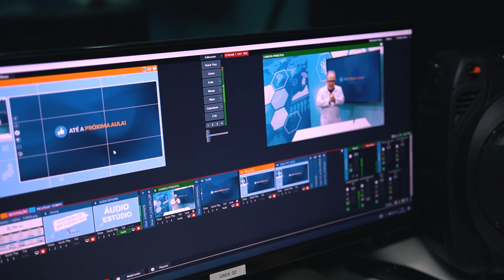DIA DOS PAIS - PROF TÉRCIO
Os desafios de ser pai e educar os filhos no mundo de hoje, são os grandes aprendizados para Tercio Câmara.
✅Confira o último vídeo da série sobre o Dia dos Pais Canal Educação.

Roteiro e entrevista: @danielyvianaa
Imagens: @fernandogonzaga__
Edição: @marceloregophb
Arte vinheta: @studio.marciolima